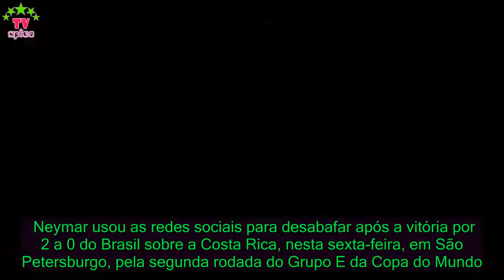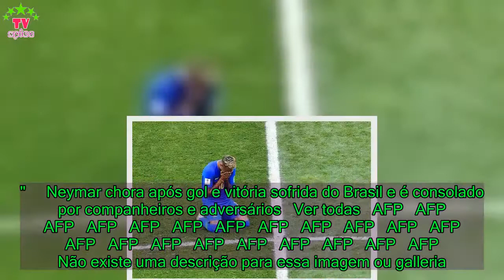Neymar desabafa após vitória do Brasil e choro na Copa: 'Poucos sabem o que passei' - Spica TV